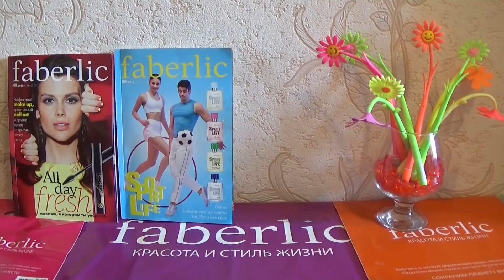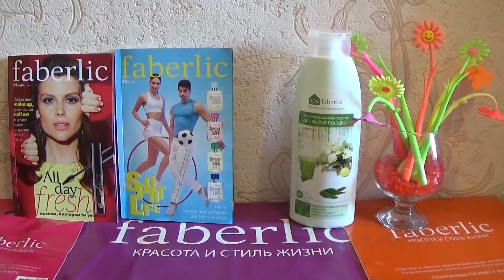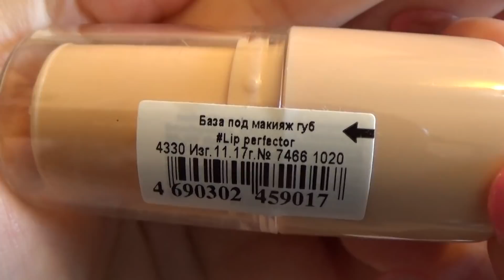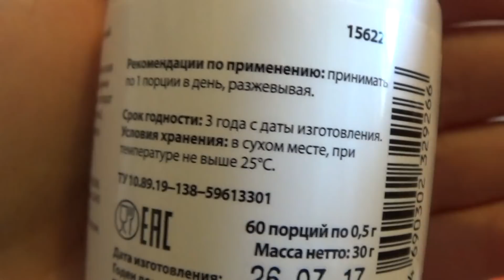ЗАКАЗ ПО 8 КАТАЛОГУ ФАБЕРЛИК 2018 г.